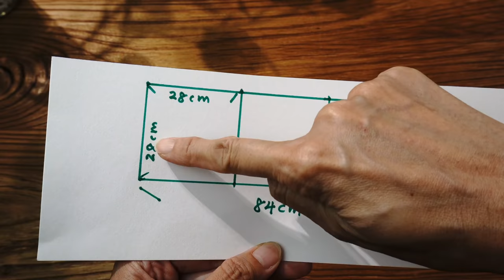Envelope Bag Design / EASY Sewing Tutorial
Dear beloved audience, as my native language is chinese, there might be some inaccurate with the subtitles. Your understanding is much appreciate. Thank you.